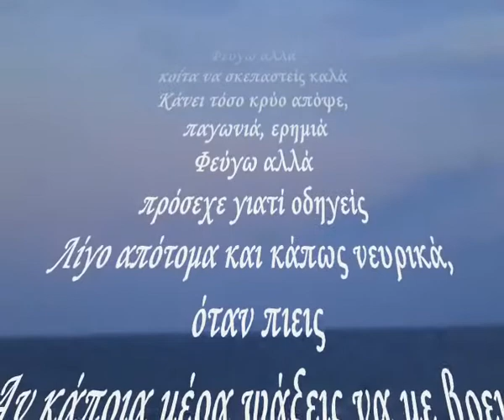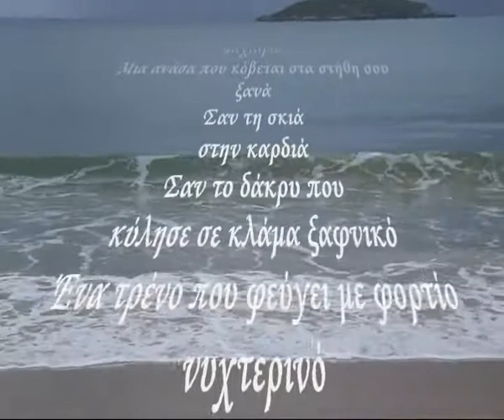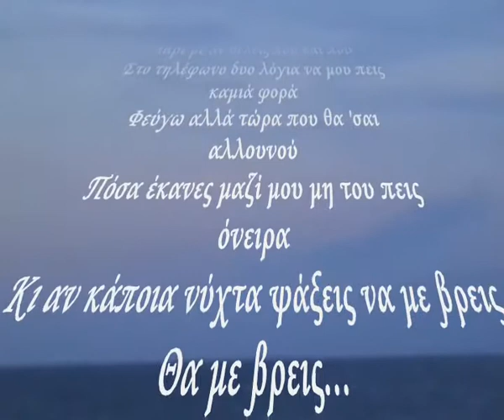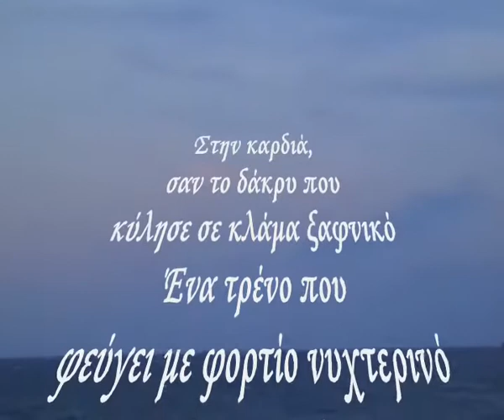"Stin kardiá"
Dedicated to all my Greek friends and all those who admire the Greek music and singers ...
I wish a beautiful and joyful weekend!
A hug in the heart
Cida♥♫

Στην Καρδιά
Μουσική - Στίχοι: Ανδρέας Κομπόσης

Φεύγω αλλά
κοίτα να σκεπαστείς καλά
Κάνει τόσο κρύο απόψε,
 παγωνιά, ερημιά
Φεύγω αλλά
πρόσεχε γιατί οδηγείς
Λίγο απότομα και κάπως νευρικά,
 όταν πιεις
Αν κάποια μέρα ψάξεις να με βρεις
Θα με βρεις...

Στην καρδιά,
σαν το αίμα που κύλησε βαθιά σαν μαχαιριά
Μια ανάσα που κόβεται στα στήθη σου ξανά
Σαν τη σκιά
στην καρδιά
Σαν το δάκρυ που
κύλησε σε κλάμα ξαφνικό
Ένα τρένο που φεύγει με φορτίο νυχτερινό
Για το κενό

Φεύγω αλλά
πάρε με αν θέλεις πού και πού
Στο τηλέφωνο δυο λόγια να μου πεις καμιά φορά
Φεύγω αλλά τώρα που θα 'σαι αλλουνού
Πόσα έκανες μαζί μου μη του πεις όνειρα
Κι αν κάποια νύχτα ψάξεις να με βρεις
Θα με βρεις...

Στην καρδιά,
Σαν τη σκιά
στην καρδιά
Για το κενό, στην καρδιά...

Στην καρδιά,
Ένα τρένο που
φεύγει με φορτίο νυχτερινό
Για το κενό...

"Só Coração"
Música - Letra: Andreas Compota

Eu estou saindo ,
mas para olhar bem coberto
Hoje tão frio , geada, deserto
Eu estou saindo , mas tome cuidado , pois leva
Pouco abruptamente e um pouco nervosa quando beber
Se algum dia me cavar para encontrar
Você vai me encontrar ...

No coração,
como o sangue que fluiu como facada profunda
A respiração que cortar em seus seios novamente
Como a sombra do coração
Como as lágrimas que fluíam em lágrimas súbita
Um trem carregado de sair à noite
Para o vácuo

Eu estou saindo ,
mas chamam -me se você me quer aqui e ali
No telefone algumas palavras para me dizer , por vezes,
Estou saindo agora , mas você vai ser outra pessoa
Quantos você fez comigo não contar sonhos
E se uma noite em que você procurar para me encontrar

No coração,
Para o vácuo, no coração ...

No coração,
 como as lágrimas que corriam em lágrimas súbitas
Para o vácuo

Os vídeos e as músicas são as emoções de minha alma...
Cida♥♫